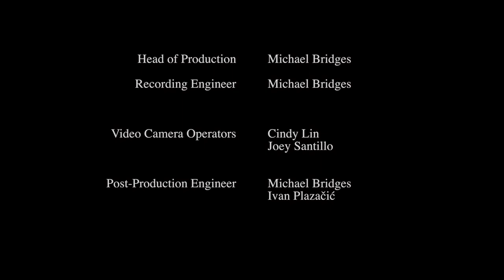Carnegie Mellon Wind Ensemble - Ticheli: Angels in the Architecture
Carnegie Mellon Wind Ensemble
Saturday, February 9th • 4:00 pm
Soldiers & Sailors Memorial Hall, Oakland

George Vosburgh & Tomas Thompson, Co-Directors
Stephen Story, Associate Director

Angels in the Architecture by Frank Ticheli  (b. 1958)
Emily Gallagher, soprano